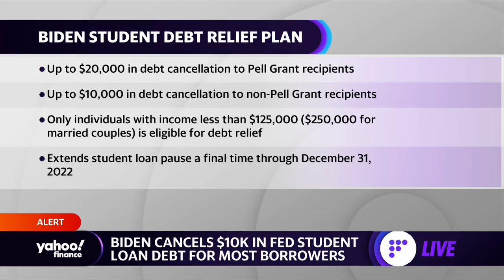President Biden announces student loan debt forgiveness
Yahoo Finance Live anchor Seana Smith breaks down the details revealed so far in President Biden's plan to cancel student loan debt.